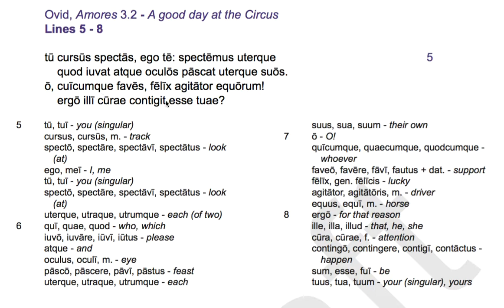ovid lines 5-8